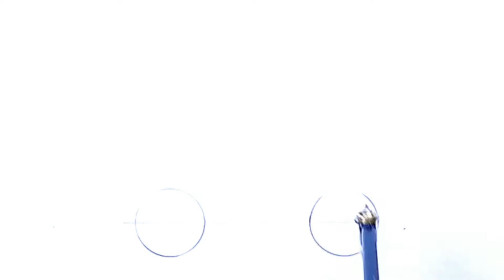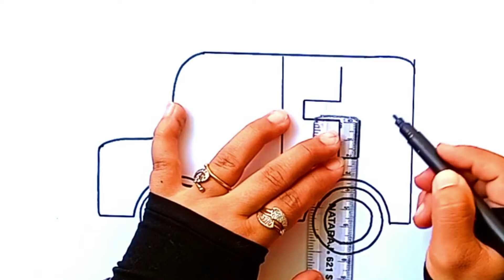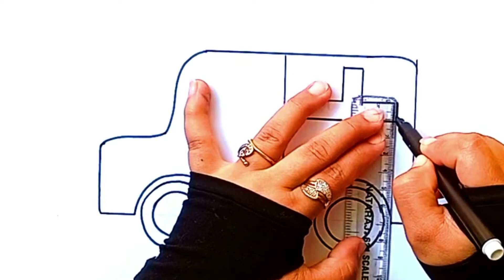Ambulance drawing | How to draw an ambulance | Kids Drawing | Cute drawing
In this video, we will draw an ambulance drawing for kids. So let's watch the video.
Tools Used:
Doms Sketch Pens